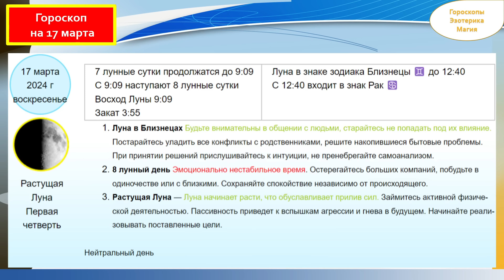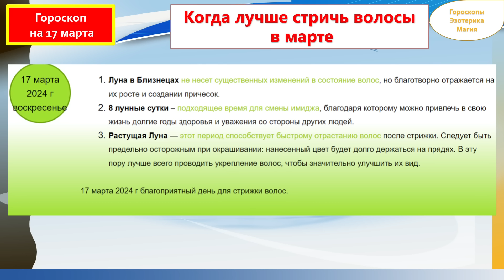Гороскоп на 17 марта 2024 года для каждого знака зодиака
Содержание
00:00 | Гороскоп на  17 марта  2024 для всех знаков зодиака
00:27 | Лунный календарь на 17 марта 2024 года
01:34 | Общий гороскоп на 17 марта 2024 года
02:21 | Овен
03:21 | Телец
04:12 | Близнецы
05:02 | Рак
05:55 | Лев
06:43 | Дева
07:34 | Весы
08:25 | Скорпион
09:18 | Стрелец
10:11 | Козерог
11:03 | Водолей
11:56 | Рыбы